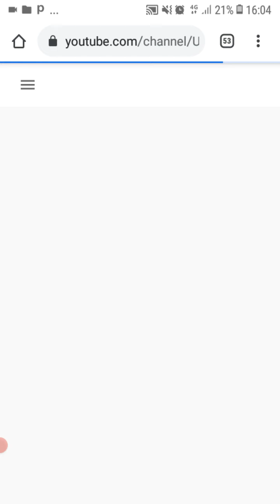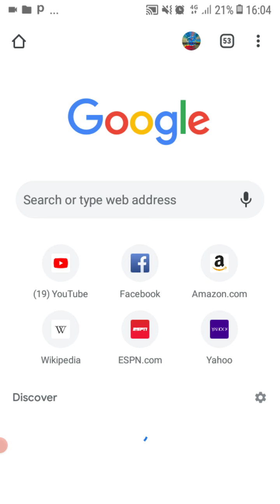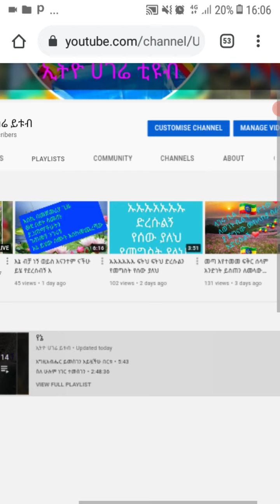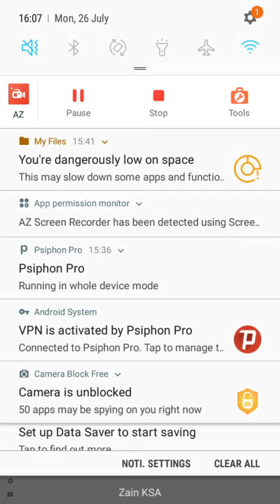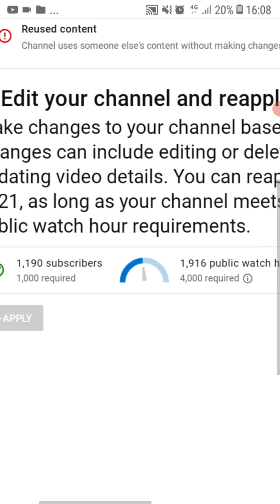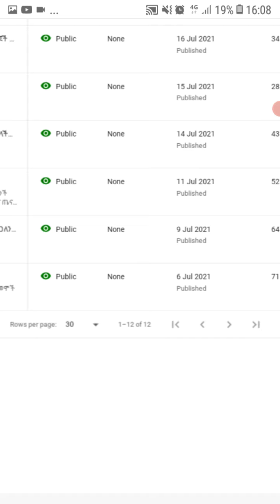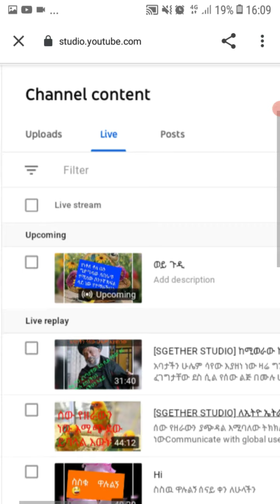ስንት ስአት አለኝ እስኪ ልየው ኑ ላሳያችኩ ስንት እንዳለኝ#abugida_media#እመቤትካሳ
የዩቱብ ዋች ሀወር ለማየት የሚያዳይ ቪዲወ ነው#abugida_media#እመቤትካሳ